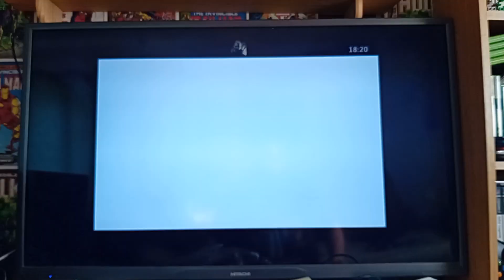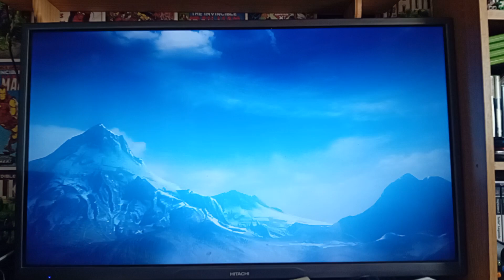Playing Pure on the 360 for the 1st time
Playing some of my xbox 360 backlog starting with Pure.